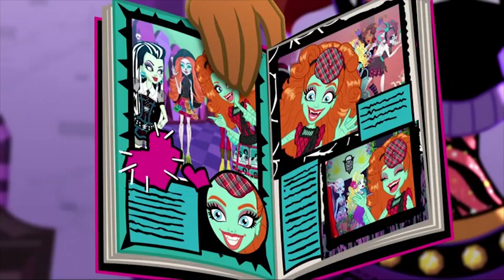Monster High™ Spain💜Te espero en Monstruo Picchu💜Temporada 5 💜Caricaturas para